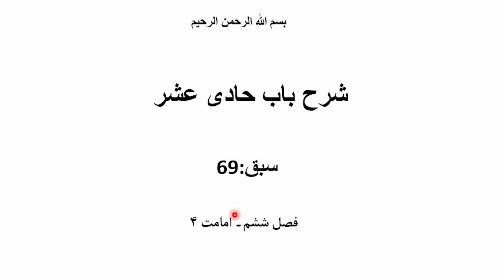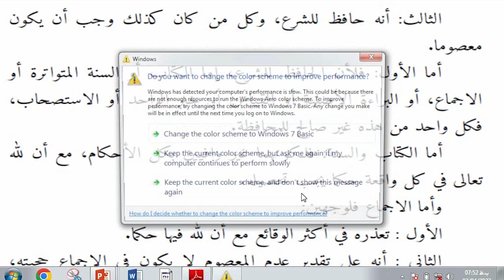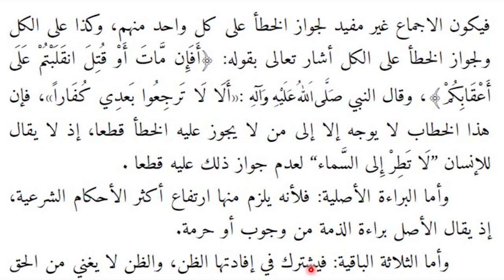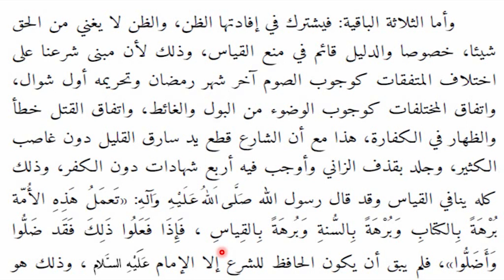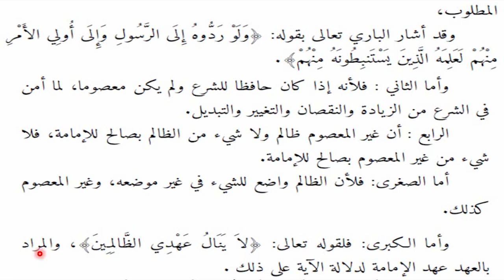شرح باب حادی عشر، سبق 69، فصل ششم، امامت۳، Sarhul Bab Al Hadi asrah lesson 69